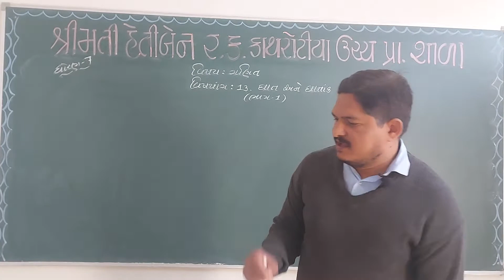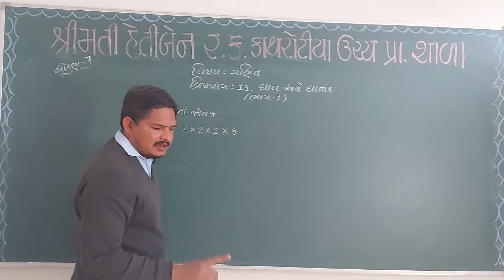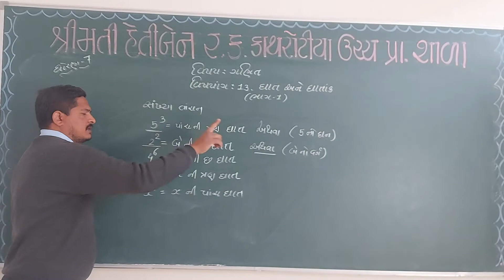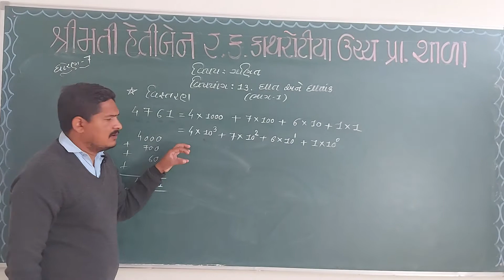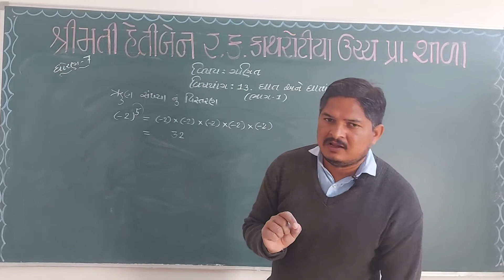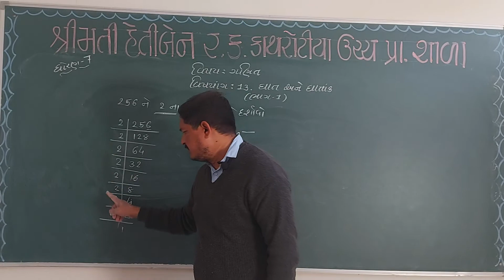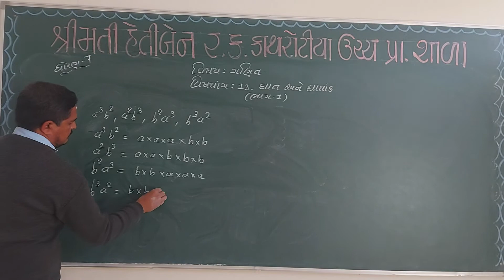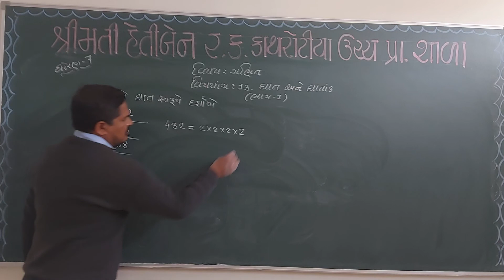7 maths yogeshbhai